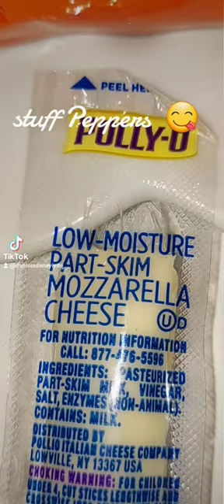Stuffed Pepper My Style 😋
so yummy. Green peppers,  Mexican Fiesta rice(,cook),ground beef( cook) ,blend of cheeses and mozzarella cheese. oven at 350° for approximately 45 minutes 😋